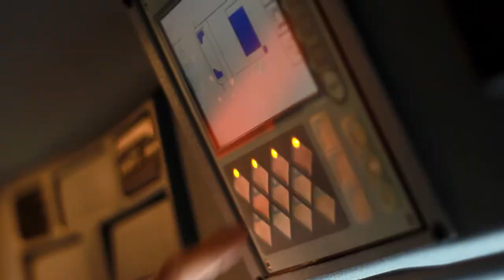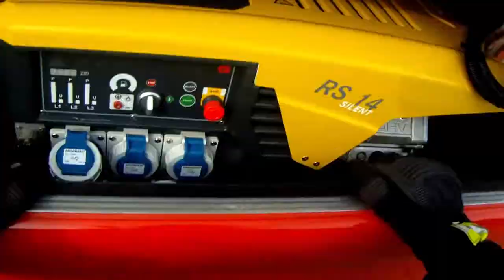Videopräsentation des HLF 20/16 der FF Nieder-Ramstadt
kleiner Film zur Präsentation des Einsatzmöglichkeiten des HLF 20/16 der Freiwilligen Feuerwehr Nieder-Ramstadt